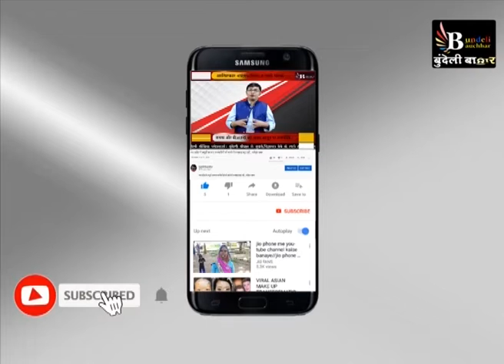विदिशा: कोरोना मरीजों और नर्सों का रक्षाबंधन, नाच गाना, गजब नज़ारा